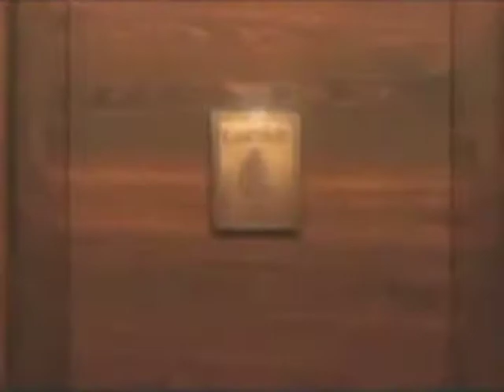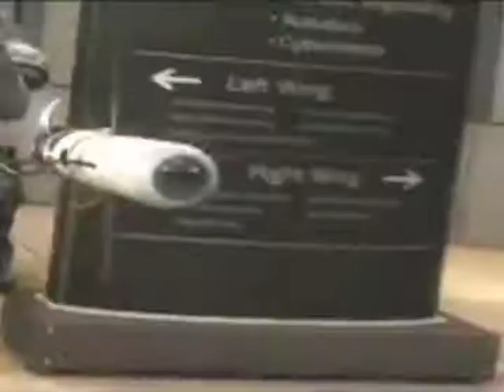Tekken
Tekken Guano Apes Open Your Mind
Editing KodyPoldino